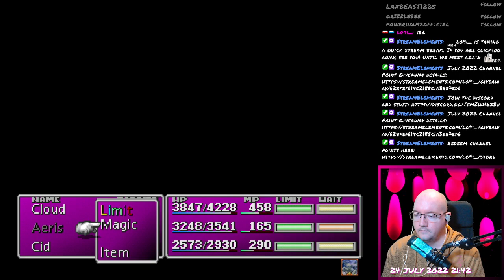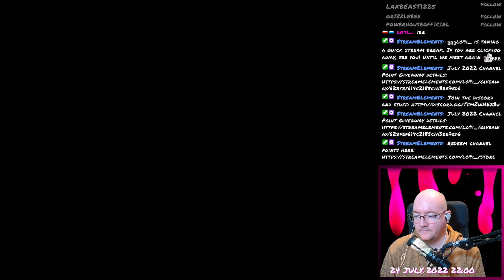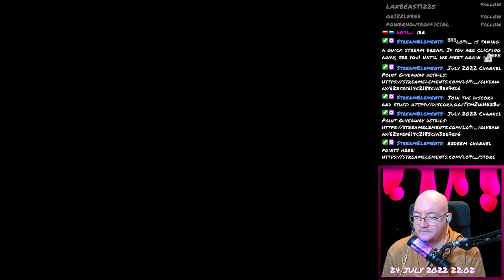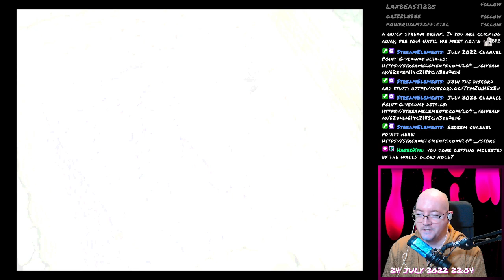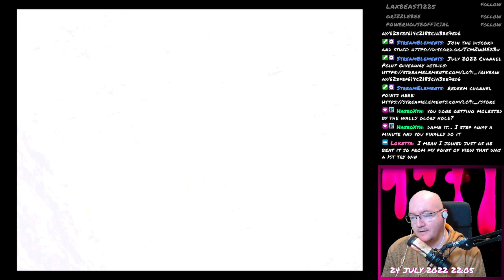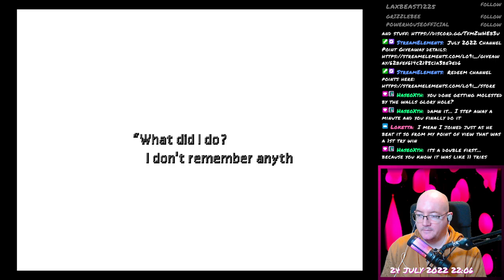Final Fantasy VII - 118